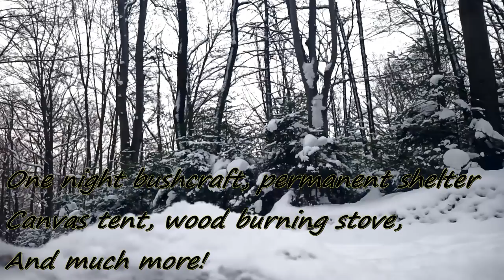Winter Bushcraft Overnight - Canvas Poncho & Permanent Shelter Wood Burning Stove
This is my one night bushcraft outing alone. The temperatures measured around -8 and -13 degrees Celsius.
I mixed my permanent shelter (which is under construction at the moment) with a half lavvu, in order to have my stove inside. (Loki 2)
In a nutshell, I prepared enough wood for the night using my bucksaw and my Husqvarna carpenter axe, I cooked some spinach, sausages and some pork meat and I enjoyed the rest of the outing.
As an addition, I did a snow bath and some push ups in a windy and snowy weather.